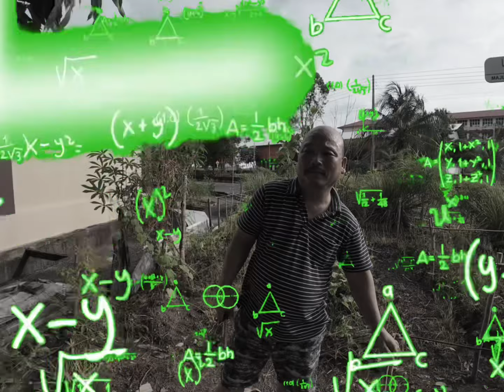SEHARI SEBELUM HARI NATAL | SANTAI - SANTAI BERSAMA KELUARGA TAFEH